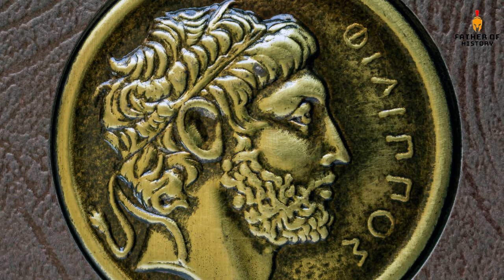Agathocles, the tyrant of ancient Syracuse for more than 25 years.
Agathocles of Syracuse (c. 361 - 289 BCE) ruled as a tyrant of the Sicilian city for over 25 years. Ambitious, unprincipled, and seeing himself as a new Alexander, he famously attacked Carthage in a three-year campaign and made conquests in southern Italy, but ultimately his quest for a lasting Sicilian-Italian empire failed. On Agathocles' death, his lack of a recognized successor caused chaos at Syracuse and his memory was officially obliterated with a damnatio memoriae. His greatest legacy was perhaps that he had shown Carthage could be defeated in Africa, a lesson the Romans would later use to devastating effect in the Punic Wars.